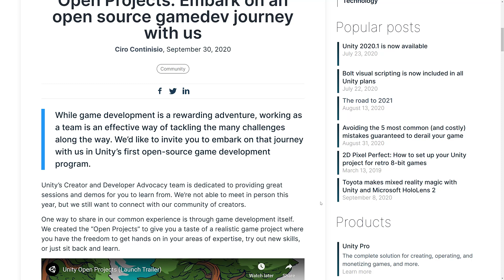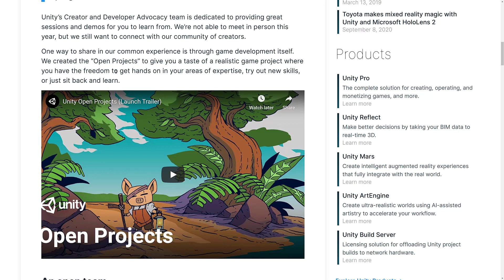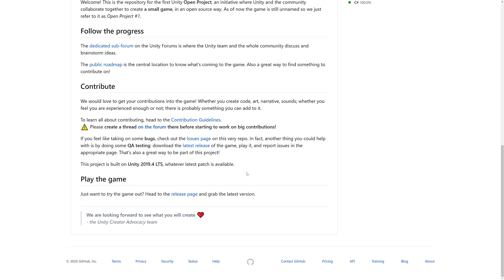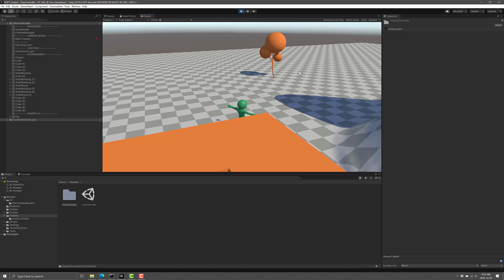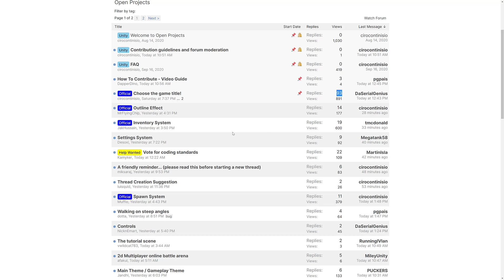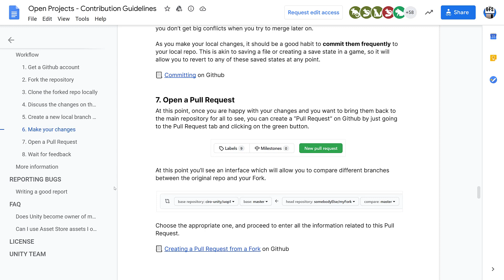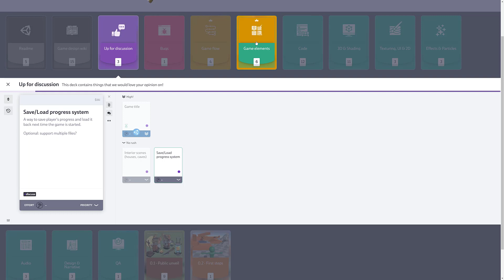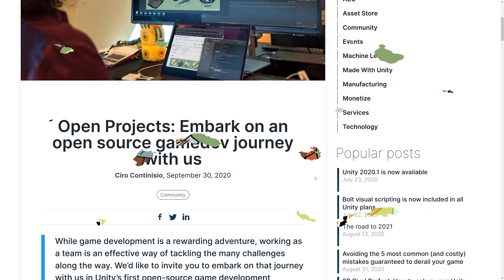Unity Open Project Launched -- Community Developed Game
Unity have started a new initiative the Unity Open Project, a new game project, developed from the project planning stages to it's free release on Steam, lead by Unity developers but developed by an open source community.  Always wanted to experience working in a larger team or to have a chance to showcase your work in a "published" game, this could be a good opportunity for you.